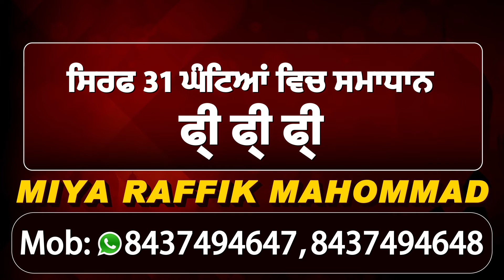Rupnagar 'ਚ BBMB ਹਸਪਤਾਲ Nangal ਦਾ ਦੌਰਾ